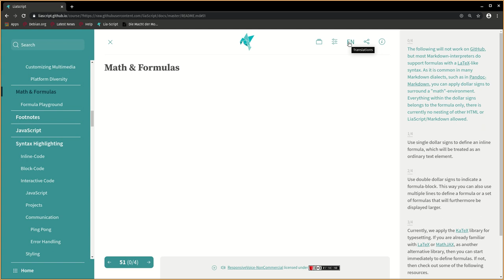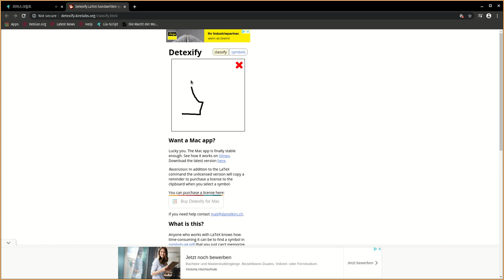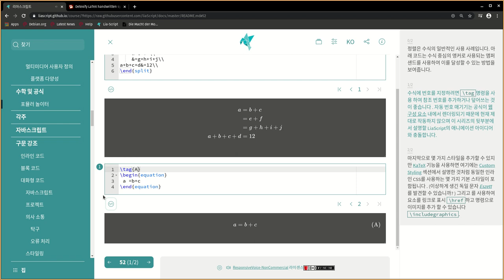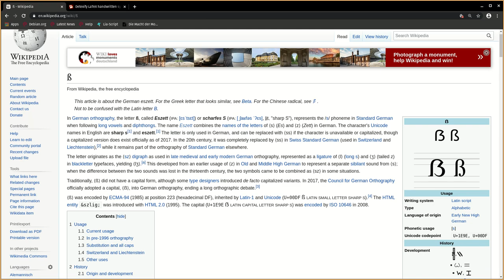LiaScript0.10: Math & Formulas (korean) #5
With dollar signs you can add formulas to LiaScript-Markdown. Furthermore you can also try out the formula environment directly withing LiaScript: